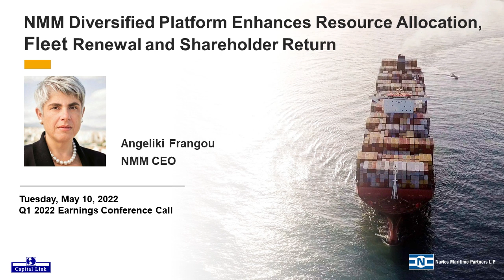NMM Diversified Platform Enhances Resource Allocation, Fleet Renewal & Shareholder Returns - Q1 '22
NMM Diversified Platform Enhances Resource Allocation, Fleet Renewal & Shareholder Returns - Angeliki Frangou, CEO at Navios Maritime Partners L.P. (NYSE: NMM) during Company's Q1 2022 Earnings Conference Call.